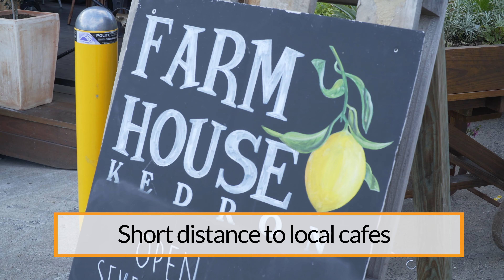9 Dawn Street, Kedron